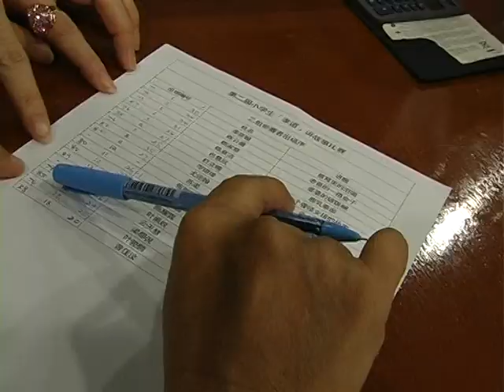2009年第二届小学孝道讲故事比赛 乙组4